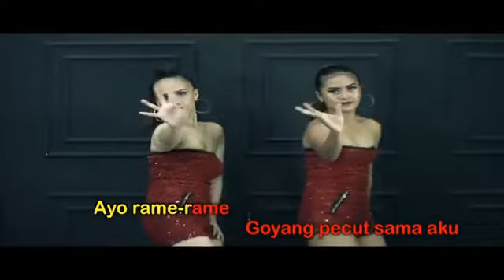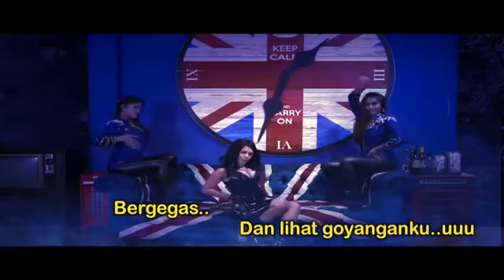Lia Callia - Goyang Pecut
Artis      : Lia Callia
Ciptaan : Abay
Aransemen: Ais Arza
Label           : LC Production
Subang, Jawa Barat